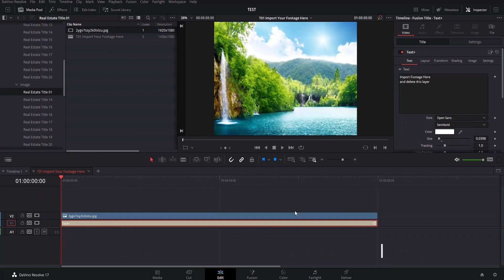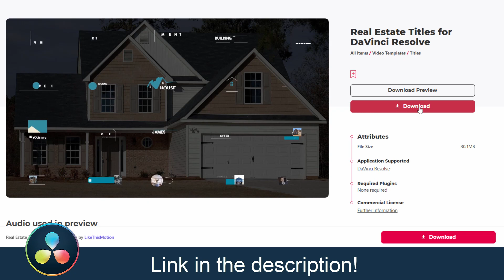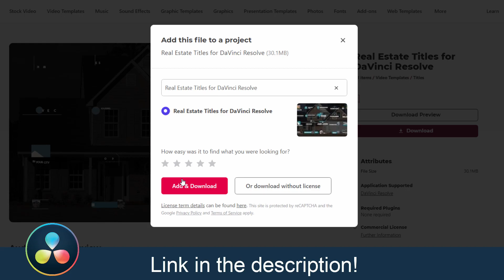Real Estate Titles for DaVinci Resolve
Real Estate Titles is a useful template with a clean and modern design that includes a pack of smoothly animated text animations for creating pleasing and aesthetic titles for your works. With this template, you can easily customize and animate text placeholders and add media to showcase an object’s features and highlight key benefits. These text animations are a great way to grab your audience’s attention. Use this template for your estate-themed promotional videos, demos, presentations and more.